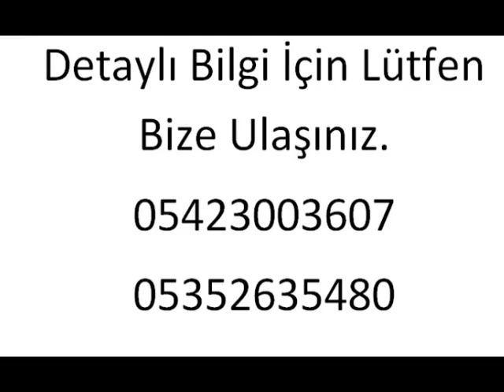AKÇAYDA KAŞ ANAYOLA SIFIR 45 DÖNÜM ARMUT BAHÇESİ SATILIKTIR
ELMALI AKÇAY MAHALLESİNDE KAŞ ANAYOLA SIFIR 10 YAŞINDA YETİŞKİN VERİMLİ VE ELEKTRİK SU YOL SORUNU OLMAYAN AKÇAY  MAHALLESİNE ÇOK YAKIN MEVKİDE BULUNAN 45000 METRE ARMUT BAHÇESİ SATILIKTIR... DETAYLAR İÇİN OFİSİMİZE VE İRBAT KURMAYA BEKLİYORUZ..